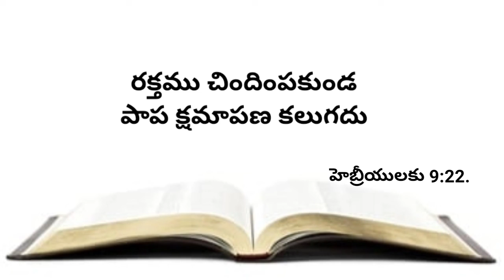నేటి వాగ్దానము 20-11-2022